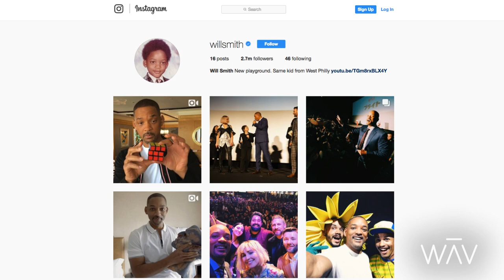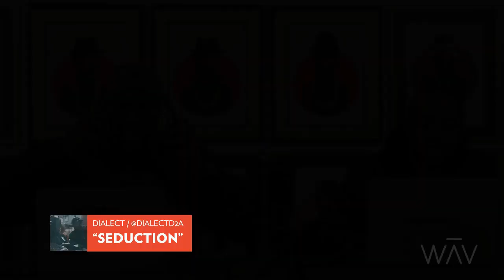LitnessTest w/ Thaddeus Dixon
Each artist has 90 secs to impress us! Music can't be older than 90 days old!